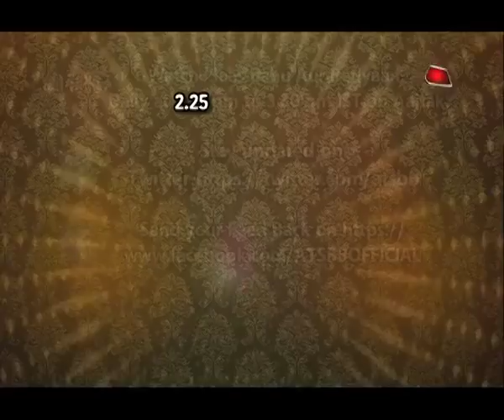Veer DHOL Drama in Savitri Devi college & Hospital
Watch out Veer playing Dhol for Ayesha & Sanchi